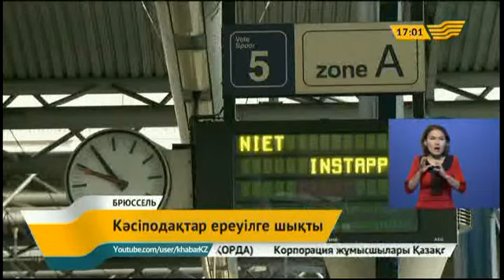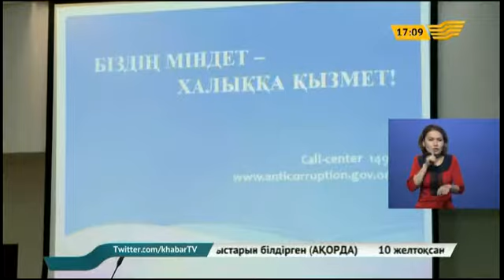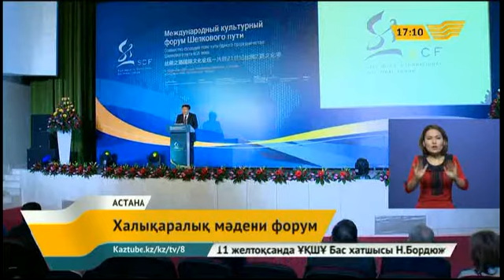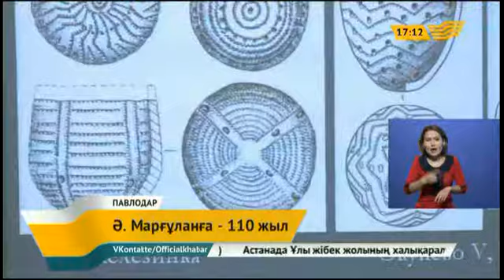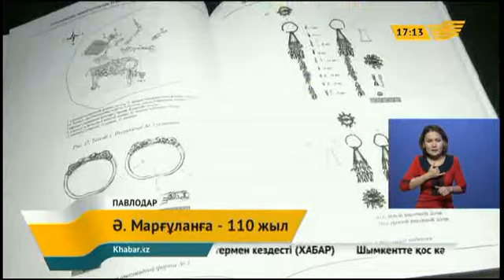09 желтоқсан 2014 жыл - 17.00 жаңалықтар топтамасы